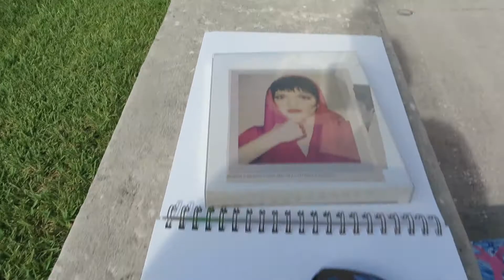Plein-air Printmaking - Sylvia Rusche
Sylvia Rusche printed with Liza Minnelli's shoe at Helmar and Enole Arts Center at Eckerd College